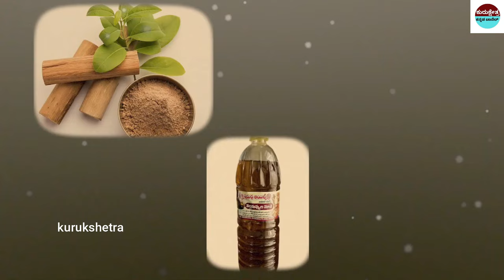ಮೃತ ವ್ಯಕ್ತಿಗಳಿಗೆ ಏಕೆ ಹೊಸ ಬಟ್ಟೆಗಳನ್ನು ಹಾಕುತ್ತಾರೆ ?Why do dead people get new clothes?garudapurana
mystery of saamba
KannadaStories
pouraanika naataka
pouranika kathegalu
nammaithihaasa

topfactsinKannada
Kannadafacts
amazing facts in Kannada
factsinKannada
facts
interestingfacts
unknown facts
amazingfacts

Krishnavaani@Kannada#
better than yesterday#
tired every morning animated
# KannadaUniqeStories
  📌Song Info:
Title: Mahabharat sad instrument
COPY & PASTE :
Creative Director: Amol Surve
Narrated by: Saurabh Raj Jain
Theme Music Composer: Ajay,Atul
Composer: Jitesh Panchal, Lenin Nandi, Sushant Pawar
Promoted by: Music Unlimited